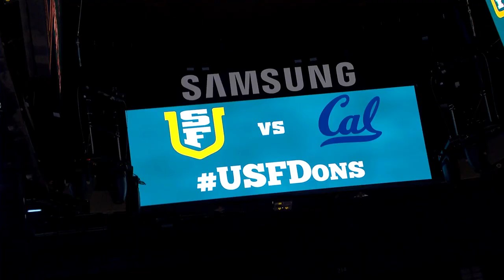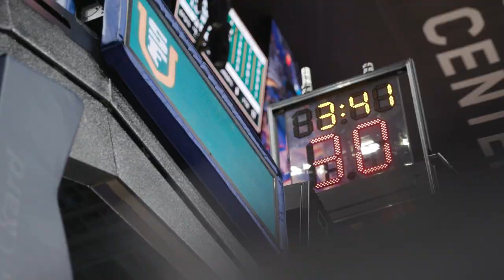USF Takeover: Chase Center Nov. 2021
Relive the magical night at Chase Center as the USF men's and women's basketball teams competed in the NBA's newest arena.